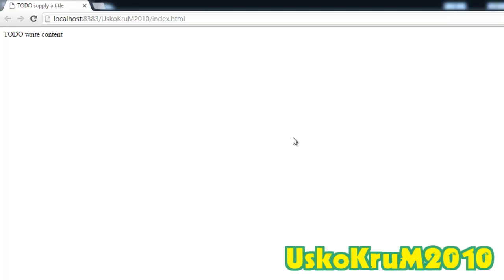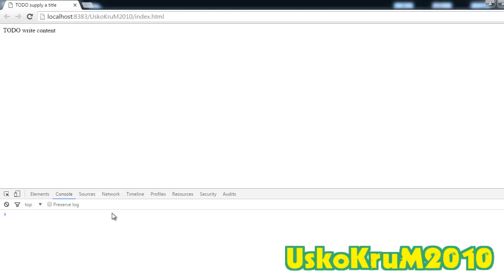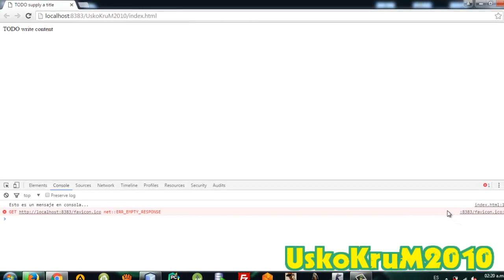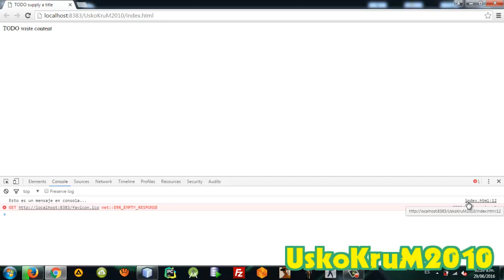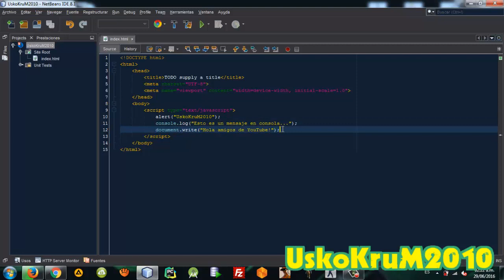Consola de JavaScript: console.log | Curso JavaScript # 4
Aprende a usar la consola de JavaScript y cómo escribir texto en pantalla mediante la función console.log().

SÍGUEME ✅ !

javascript
javascript youtube
javascript tutorial
javascript programacion
javascript para principiantes
javascript desde cero
curso javascript
javascript curso
tutorial javascript
javascript gratis
javascript avanzado
aprender javascript
como aprender javascript fácil
aprendiendo javascript
curso de javascript
tutorial de javascript español
curso javascript español
javascript español
interprete javascript
javascript dictionary
javascript built in functions
javascript list
javascript arreglos
arreglos en javascript
javascript string to int
javascript poo
programacion orientada a objetos javascript
javascript clases
javascript objetos
objetos en javascript
herencia en javascript
UskoKruM2010